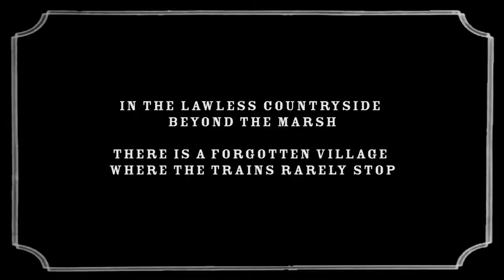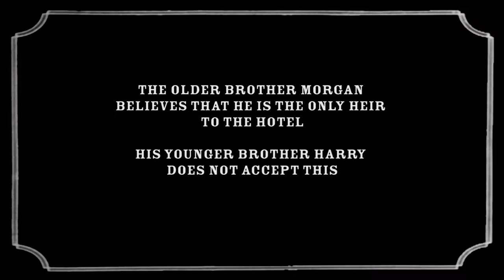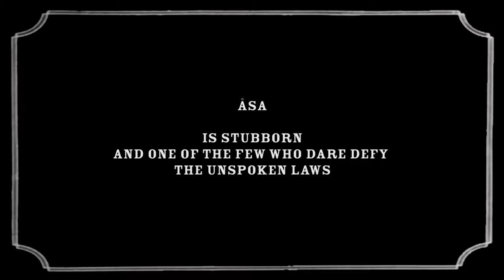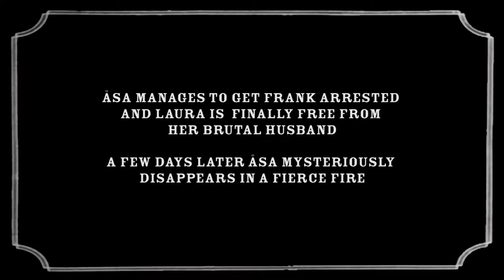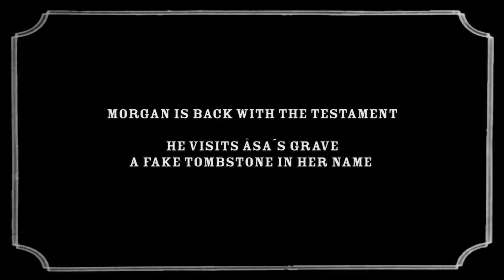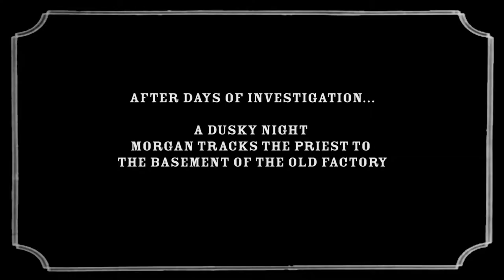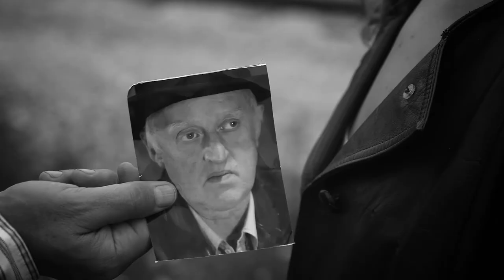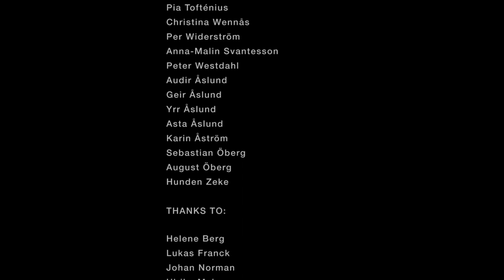HOTEL ESPLANAD fiction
Hotel Esplanad
A modern western-influenced film drama
- produced and directed by Torbjörn Berg and Per Wickander

The story is set in the small community ancient pride, Hotel Esplanad. A hotel in Etelhem in the middle of Gotland, which has not been in use since the 30th century. Inside, among dust and dead flies, time has stood still. Now, the eroded environments are taken and brought to life by colourful characters. The abandoned village street fills with people and life. The railways put into use, the hotel welcomes new guests, the bar serves cold beer and the village motorcycle gang stops outside the entrance again. Just like it used to be.

In this worn out environment, painted like in a delirium, the story’s dramatis personae are taking place. On the hotel's ground floor, an autocratic psychoanalyst runs her notorious practice. All villagers have been her clients. In conspiracy with the village priest, the analyst plays a high occult game with the villagers like bet in a play. However, there are villagers who do not agree to follow the unwritten laws that emerged and a timeless dramatic story full of revenge, love, murder and cheap booze unfolds. Events shaking up the ossified patterns and breaks new ground all the way out of the village depopulated swamp.

Behind the film are the art and performance group Zirkus Loko Motiv with friends; artists, actors and musicians along with twenty villagers, their cars, tractors and pets made this film during two summers on the island of Gotland A passionate project with minimal budget in which all participated on equal terms.
Main cast; Ylva Törnlund, Carina Jingrot, Mats Flink, Christine Floderer, Bengt-Åke Håkansson, Gloria Tapia, Janne Norrman, Lotta Gustafsson, Torbjörn Berg, David Österberg, Varja berg, Petra Firius, Martti Levedahl, Katrin Hint, Anders Karlsmark och Maya de Vesque.

Production information Hotel Esplanad
Produced, written and directed  Torbjörn Berg and Per Wickander
Camera and editing  Per Wickander
Scenography   Torbjörn Berg
Editing   Per Wickander och Torbjörn Berg
Sound mixes   David Österberg och Owe Svensson
Costume design and make up Ylva Törnlund & Lotta Gustafsson
Translation   Bob Gulian
Music, theme    Anders Karlsmark
Other Music    Club Killers och David Österberg
Co production   Kajsa Wiktorin